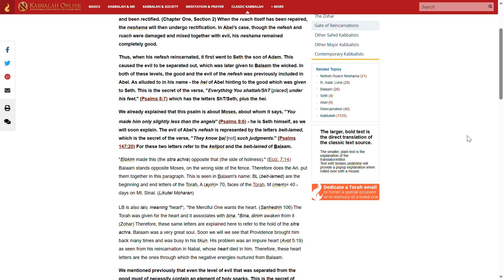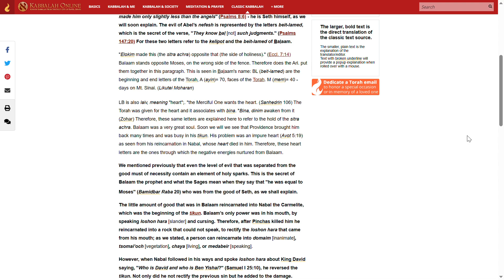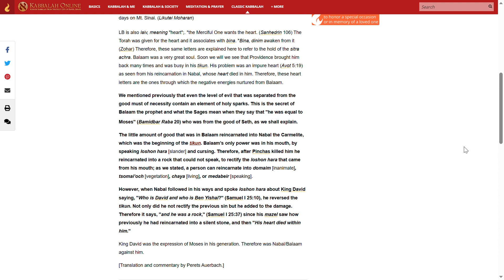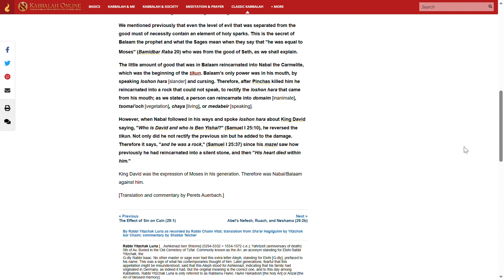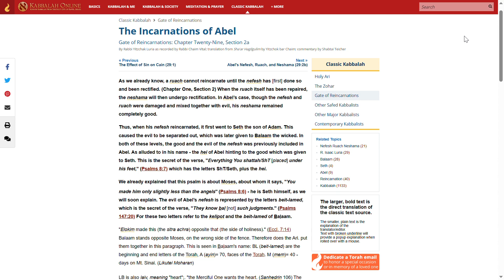샤아르 하길굴림(순환들의 문) 29:2a 아벨의 다시시작함